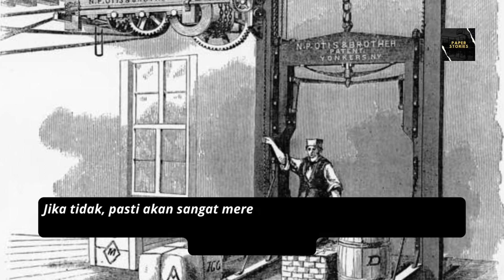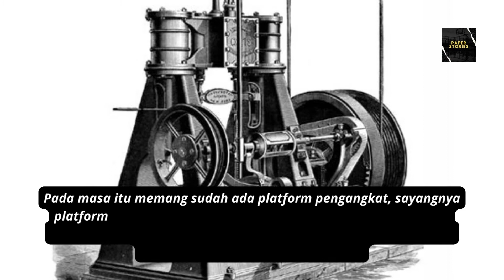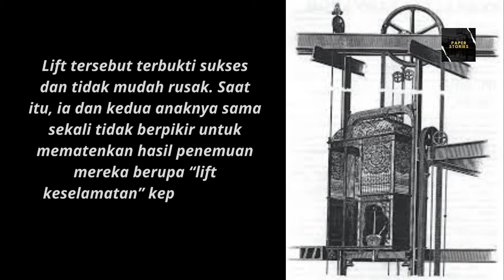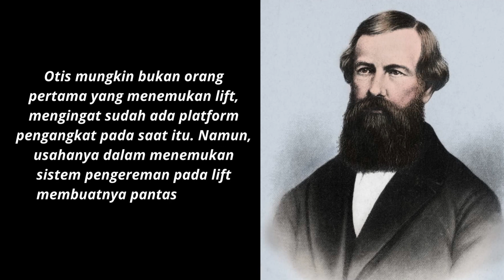Elis G. Otis American Inventor of The Elevator/Lift Brake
Elisha Graves Otis (3 Agustus 1811 – 8 April 1861), anak dari Stephen Otis jr. dan Phoebe Glynn, menciptakan alat keamanan yang mencegah lift (elevator) untuk jatuh ketika kabel pengangkatnya putus. Ia mengerjakan alat keamanan ini ketika tinggal di Yonkers, New York di 1852, dan kemudian memiliki produk jadi di 1854.

Silahkan tonton video ini sampai habis dan semoga video yang saya buat ini bisa memotivasi, menginspirasi dan mengedukasi agar bisa menjadi  lebih baik.